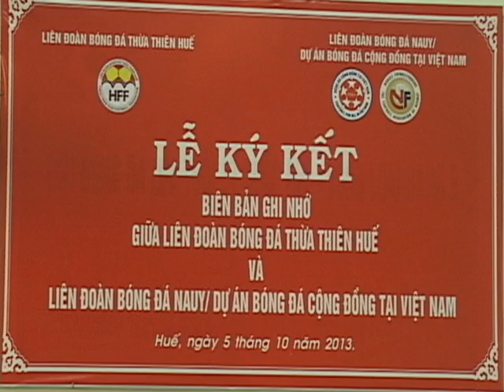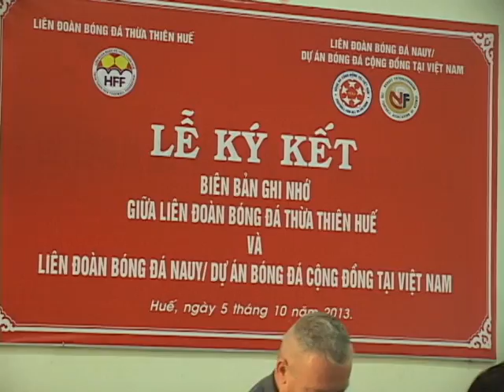Norway Cup match and MoU signing with HFF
Ceremony to sign our MoU with the Football Federation of Hue, including a match of our "Norway Cup girls"